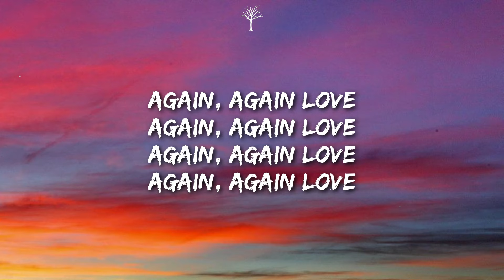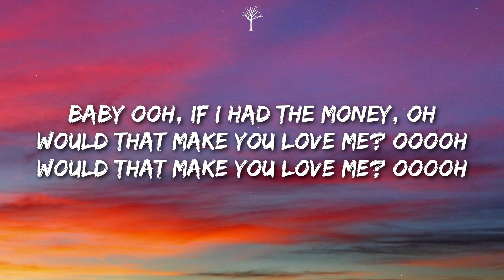timmies - Again (Lyrics) ft. Shiloh Dynasty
🎤Lyrics:

Baby ooh, If I had the money, oh
Would that make you love me? O-o-o oh